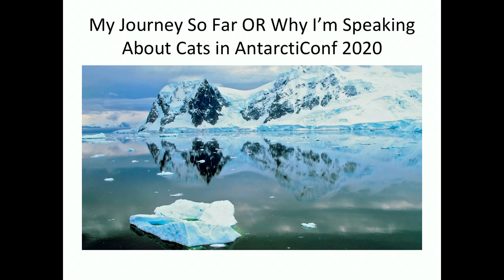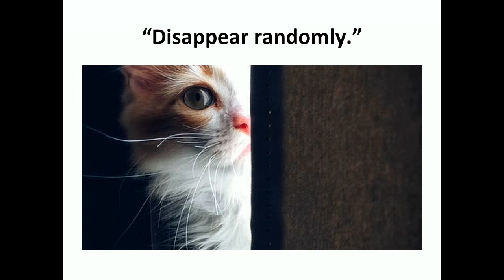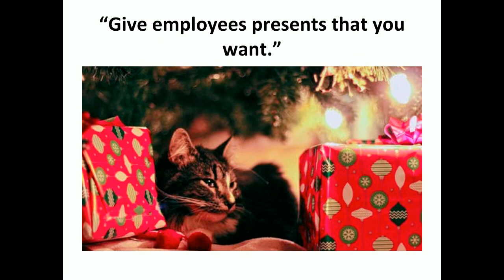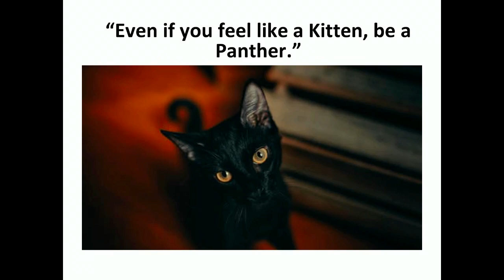Chloe Goya - Leadership From A Cat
Leadership from a Cat
You might scoff, but we can learn a lot of valuable management skills from our feline friends. Find out more in this insightful talk.

Chloe Goya
Owner, Goyadon
A graduate of Lake Forest College, Chloe has put her skills as an entrepreneur to the test by working in government to help run successful campaigns for local government, as well as design and test STEM educational games for K-12 usage. Currently, she is the owner/operator of Goyadon.